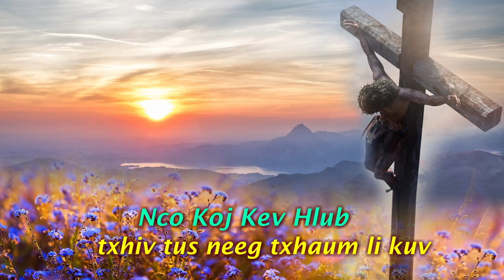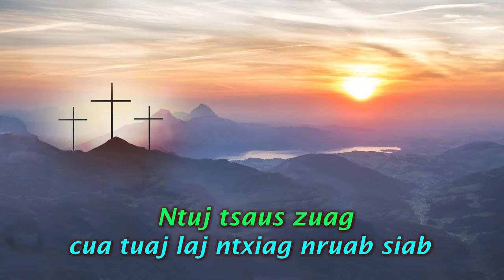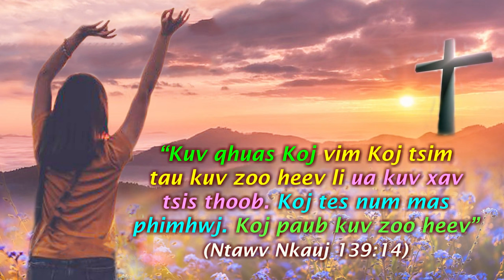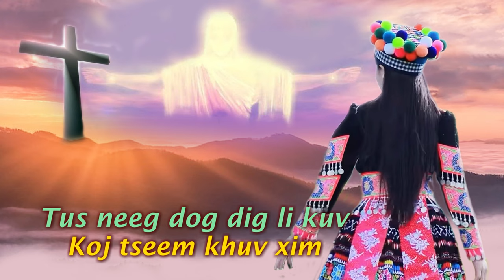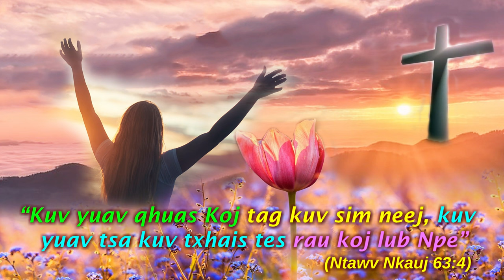Dejsiab Xyooj 2023 || Nco Koj Kev Hlub (Nkauj Ntseeg Vajtswv)